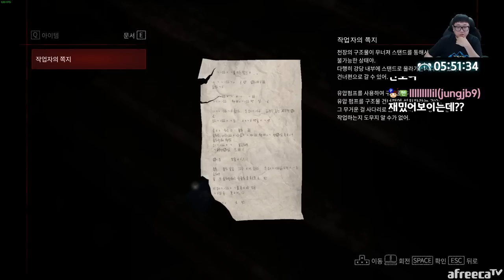현재 논란이많다는 그 공포게임 화이트데이2 해봤습니다 (23.02.18-6)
[음원출처]